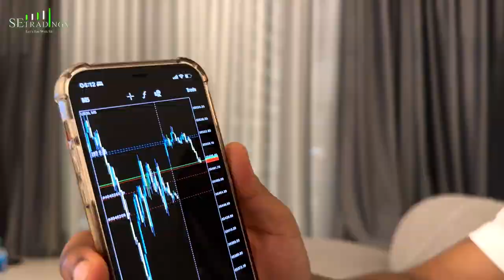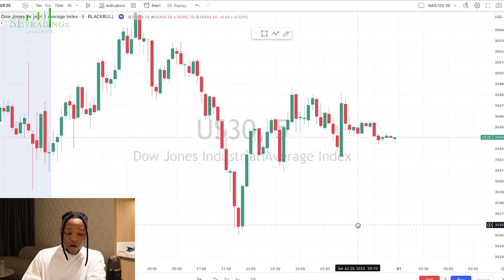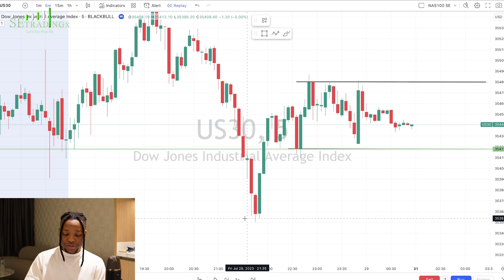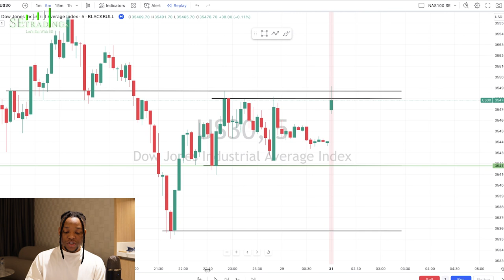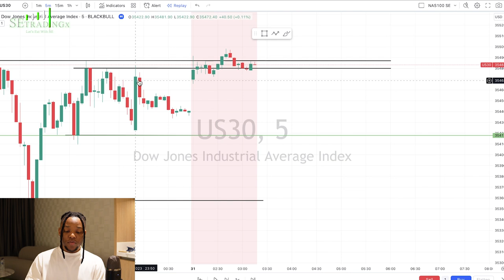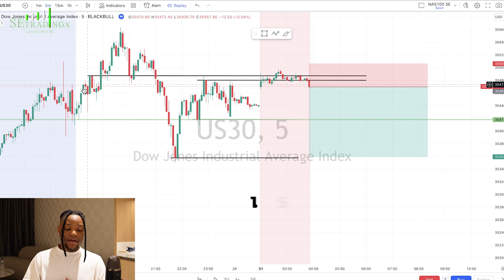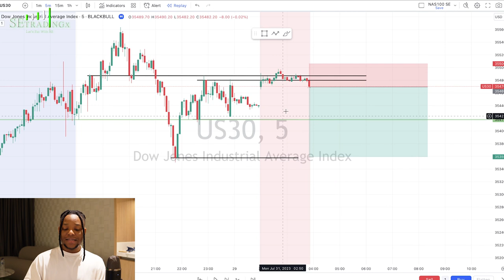How I Made $12 000 in Just 1 HOUR | Trade 2 Buy Ep.2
Multimillionaire Day Trader teaches you how to Master Trading and Make Millions,

#1 BROKER I TRADE WITH💯

Sub for a chance at Success.